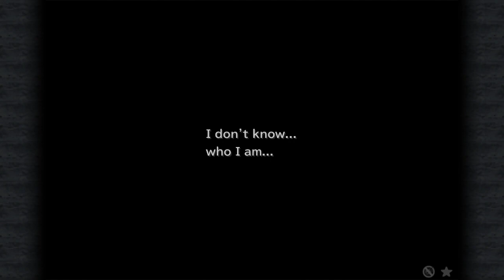LonewolfLegendOfficial's Ultimate Guide to Mastering Final Fantasy IX